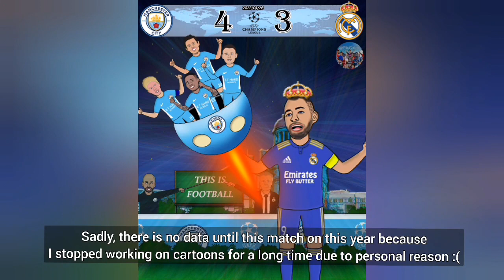20221018 Benzema won the Ballon D'or 2022!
From the helper of CR7, To BenzeMadrid